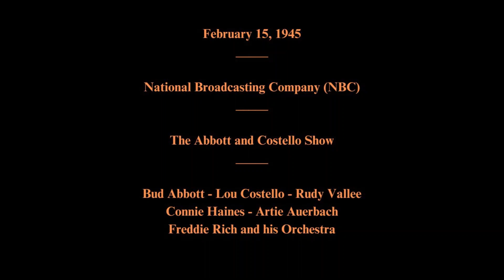February 15, 1945 - The Abbott and Costello Show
Featuring:   Bud Abbott - Lou Costello - Rudy Vallee - Connie Haines - Artie Auerbach - Freddie Rich and his Orchestra